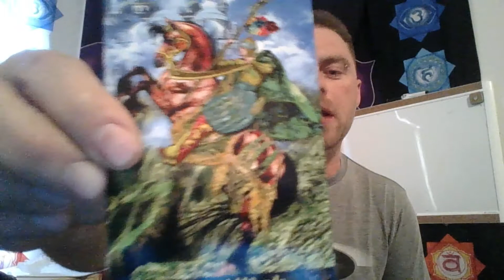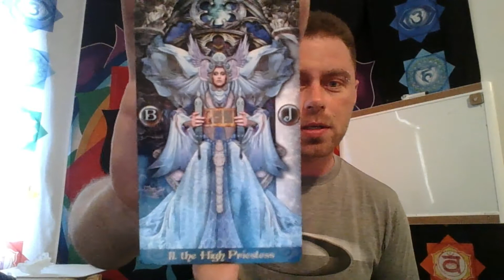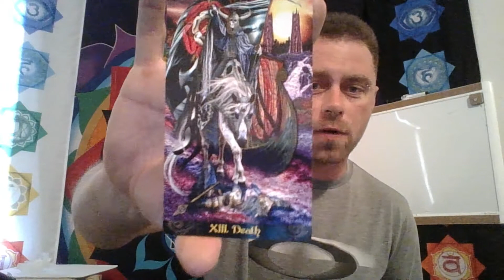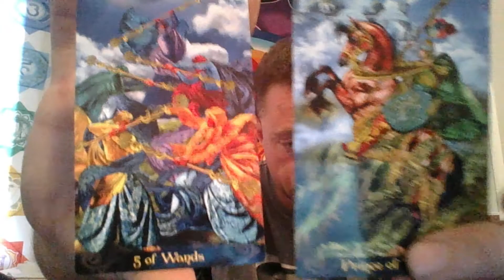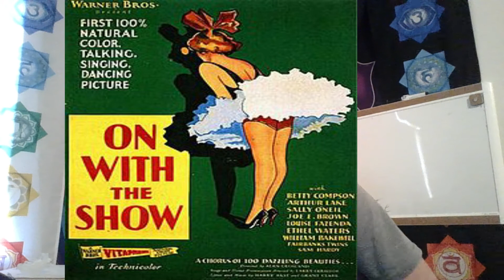LEGENDS OF TAROT. DAILY CARDS MAY 99.9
Tarot begins at 3:30 of the video.  Love Knowingness Bliss